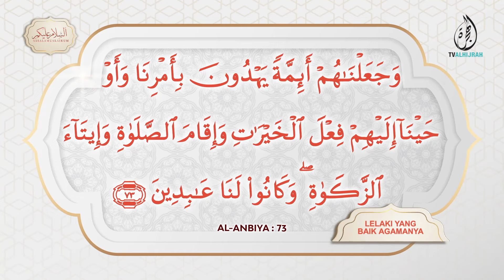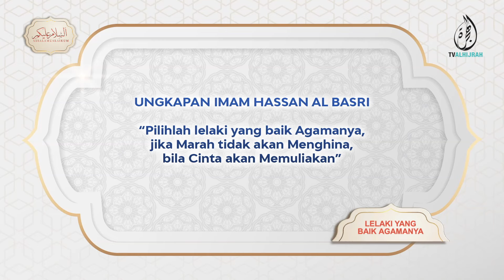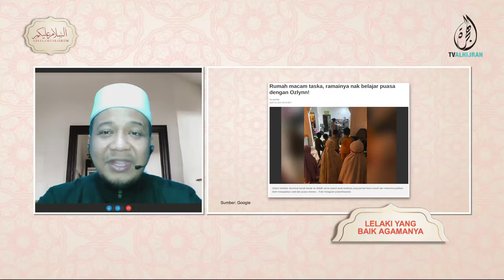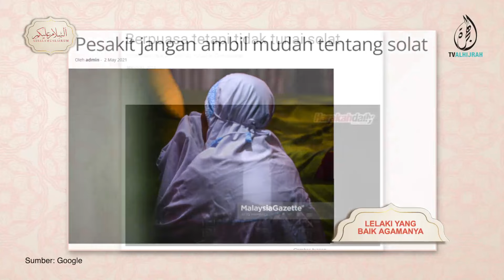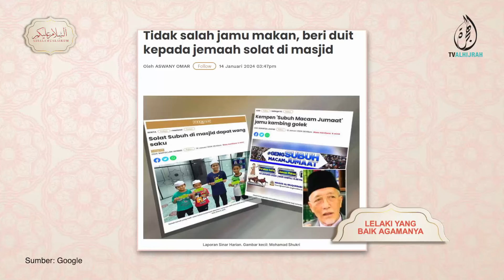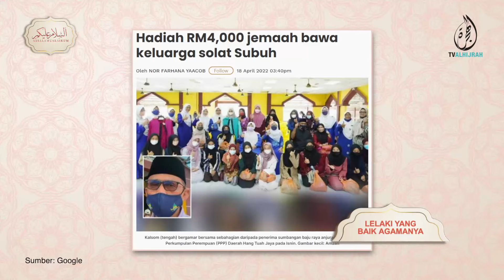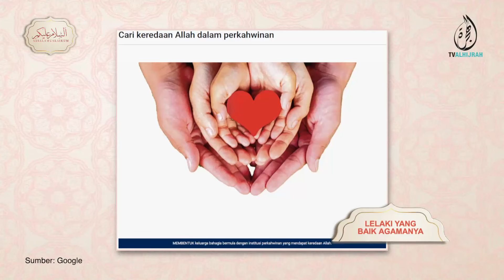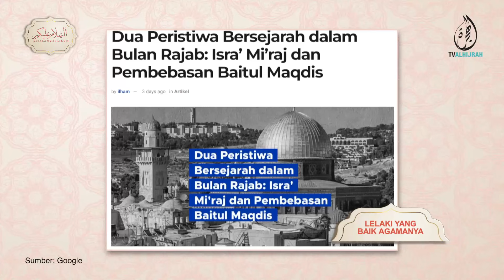170124 | LELAKI YANG BAIK AGAMANYA | USTAZ MOHD SHAMSUL HAKIM ABD SAMAD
Lelaki yang hebat bukanlah semata-mata memberikan anda rumah yang besar, mempunyai harta yang banyak , kerja yang tinggi , melayan anda dengan baik & romantik.

Tetapi lelaki yang hebat adalah yang biasa-biasa tetapi memilih untuk mentaati Rabb-Nya.
Hebaynya seorang lelaki saat tidak meninggalkan apa yang diperintah oleh Allah SWT & meninggal segala larangan dalam islam.

Apa yang paling penting adalah lelaki itu tidak meninggalkan solatnya, kerana dari solatnya akan membentuk jati diri yang kukuh & agama yang teguh.

Mengambil kesempatan dalam bulan Rejab ini, bulan kita mengambil hikmah mengenai solat & fokus kepada solat mentarbiah keperibadian Al-Qawwam.